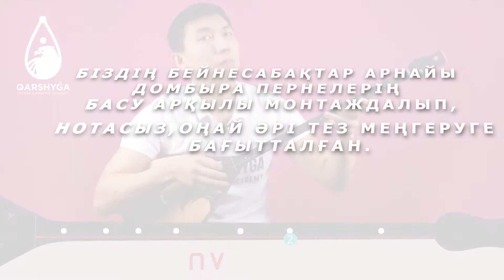Салтанат күйі | Домбыра академиясы | QARSHYGA ONLINE ACADEMY | QARSHYGA.KZ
🎼"Салтанат" күйін дәл осылай орындағыңыз келеді ме?

🌐Qarshyga.kz online академиясы сізге аз уақыттың ішінде домбыраны тез және оңай үйрену әдісін ұсынады.

🌐QARSHYGA.KZ САЙТЫНАН ДОМБЫРА САТЫП АЛЫП, КУРСТЫ ТЕГІН ОҚЫҢЫЗ.

👨🏼‍💻Курсымызды кез келген адам үйрене алатыңдай бейнесабақтарды сапалы деңгейде монтаждап, ең тиімді платформаны ұсынамыз.

Толық ақпаратты біздің сайтымызда немесе инстаграм парақшамызда біле аласыз⤵️

🎼Хотите так же научиться играть на домбре куй "Салтанат"?

🌐Онлайн академия Qarshyga.kz предлагает вам быстрый и легкий способ (без изучения нот) научиться играть на домбре за короткое время.

🌐КУПИВ ДОМБРУ НА САЙТЕ QARSHYGA.KZ, ВЫ МОЖЕТЕ ПРОЙТИ КУРС БЕСПЛАТНО.

👨🏼‍💻Мы предлагаем самую эффективную платформу и лучший монтаж видеоуроков, которую каждый может изучить на нашем курсе.

Более подробную информацию Вы можете найти на нашем сайте или на нашей странице в⤵️